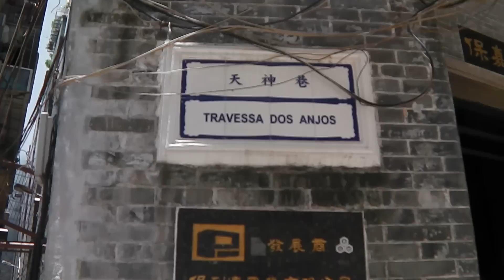為食馬交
IMGA0997
2015
美食自馬交+文 & 翅客(濃湯大排翅)